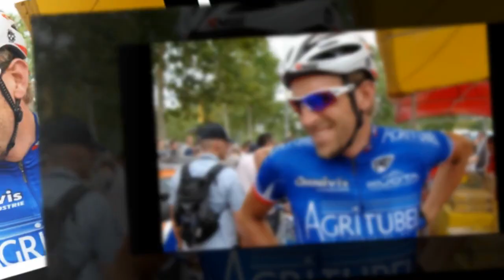Alcool, cocaïne, menaces de mort Christophe Moreau, 4ème du Tour de France, raconte sa terrible de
Alcool, cocaïne, menaces de mort : Christophe Moreau, 4ème du Tour de France, raconte sa terrible descente aux enfers